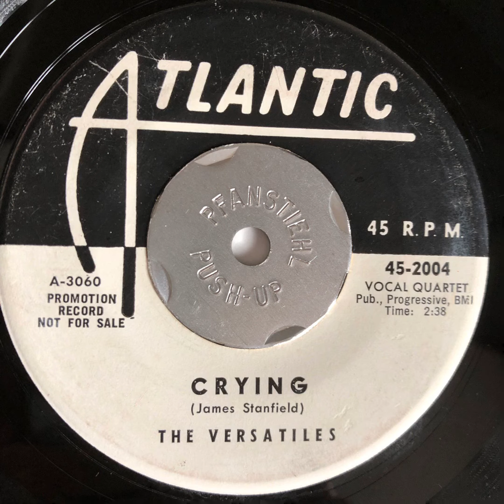The Versatiles - Crying